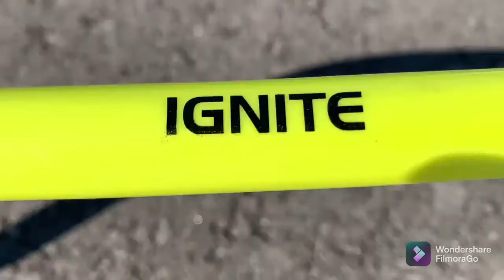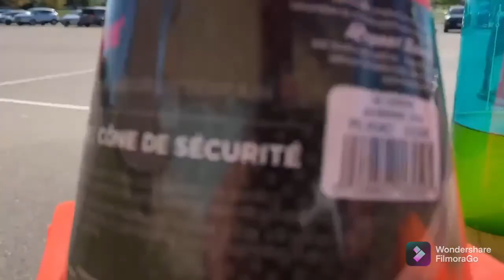The Ultimate 2-on-1 Match-up_Part 1